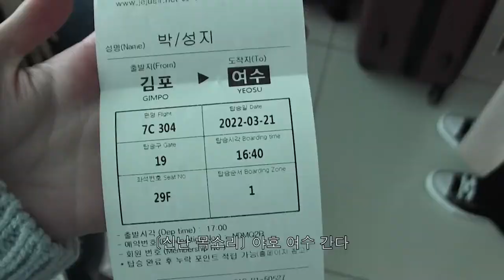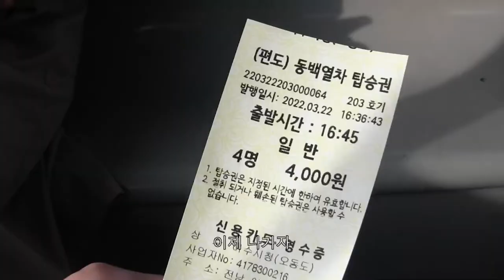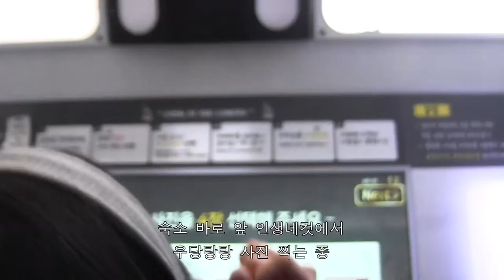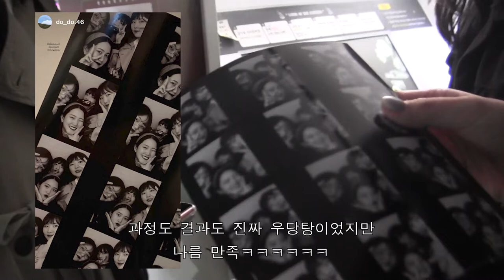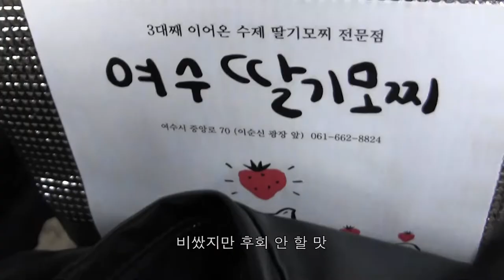2022 여수여행기 = camcorder + film camera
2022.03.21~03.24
현아,도현,채영과의 여수여행